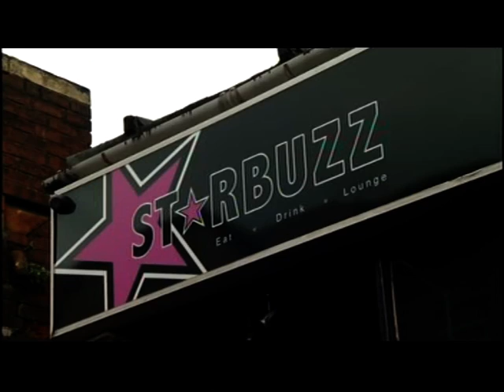Wolverhampton:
24 Nov 2013.